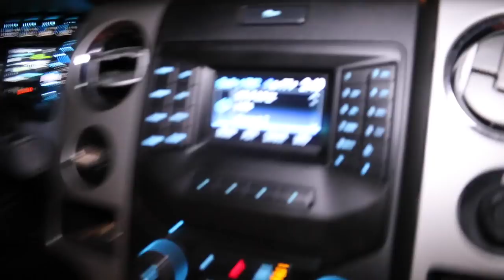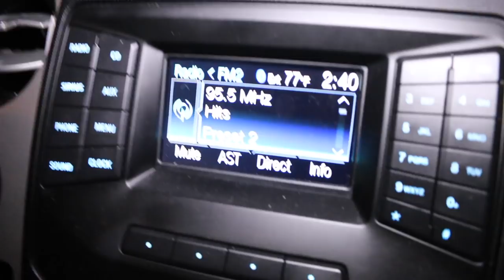My First Nighttime Snakehead Fishing Trip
Nighttime Snakehead fishing is something I have wanted to try for awhile and I can now saw I'm addicted! Seeing these fish blow up at night is one of the coolest things I have seen as a fishermen. Sorry for the grainy footage and lack of fish, but this was my first time and it is certainly a learning experience, but definitely look forward to more videos like this one.

►GoPro + Accessories:
• Hero 4 Silver
• 6hr Extended Battery
• Replacement latch
• Skeleton Housing
• LED lighting
• SD card
• Chest Mount
• Mic Windscreen

►DSLR (Big Camera) + Accessories

• Main Camera( DSLR)
• Main Camera Lens (DSLR)
• Memory Card (DSLR)
• DSLR Mic
• LED lights (DSLR)
• DSLR Light Rig
• Extra DSLR battery
• Camera Bag
• Extra Lens Covers
• External hard drive